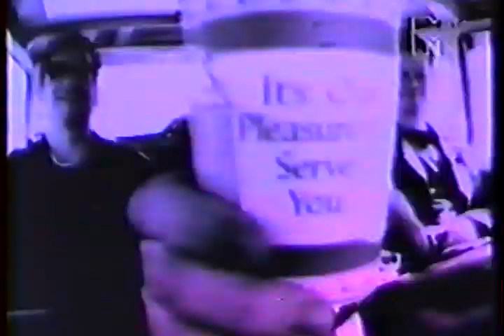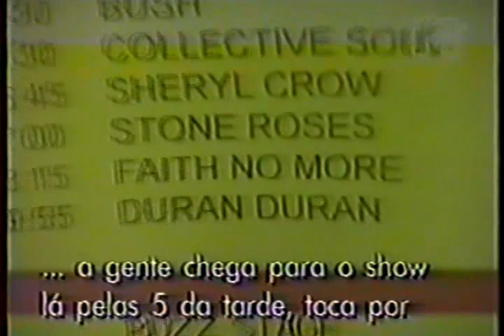MTV Na Estrada Com Faith No More Part 1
Especial produzido pela MTV Brasil, acompanhando o Faith No More durante a turnê estadunidense de 1995 (King For A Day tour). Inclui entrevistas com Mike Bordin, Billy Gould, Mike Patton, Dean Menta e Steve White (tour manager), trechos de shows e cenas de bastidores. A imagem está com cores alteradas, provavelmente devido a problemas no sistema de cores do VHS original.